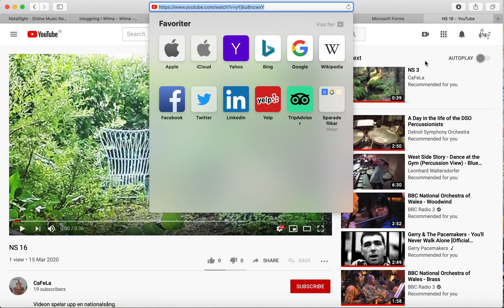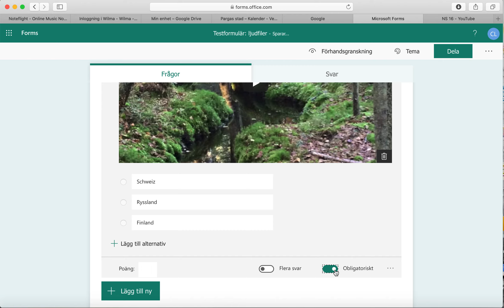Ljudfiler till Forms i Office 365 2020-03-24 kl. 15.45.49